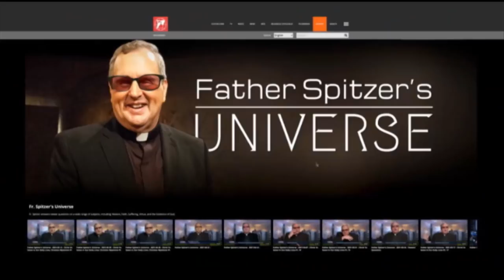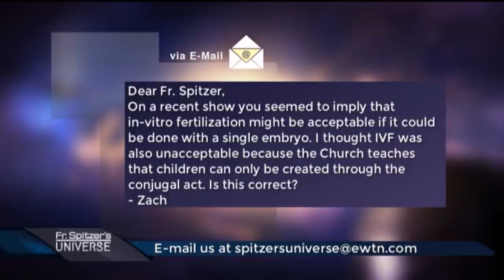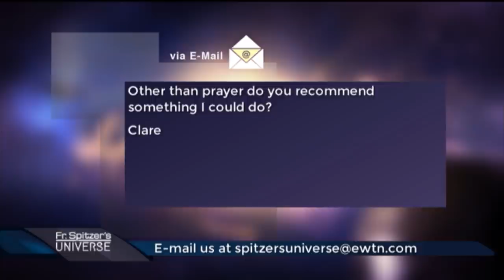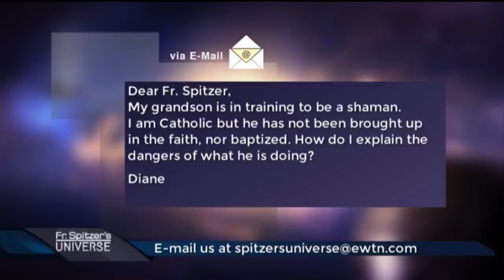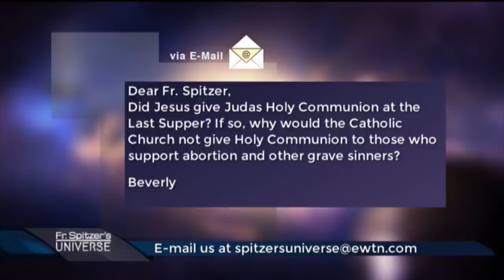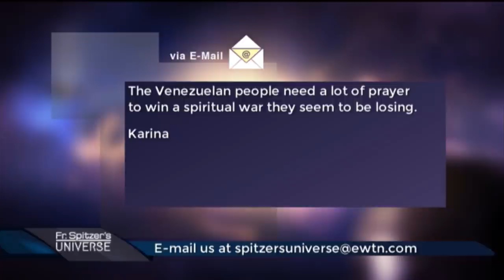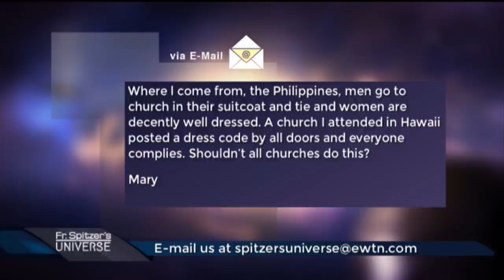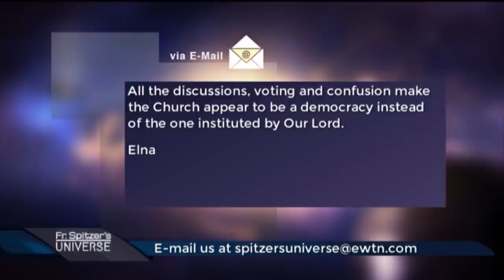Father Spitzer’s Universe - 2021-07-14 - Jesus’ Defeat of Satan in the Temptations in the Desert Pt.